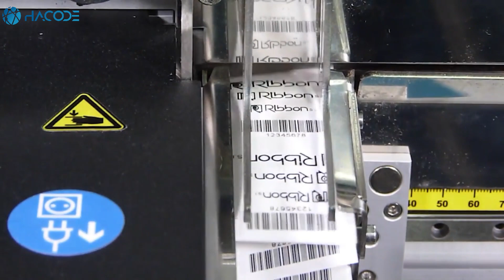Hướng dẫn lắp đặt bộ dao cắt máy in tem công nghiệp Godex ZX1600i ZX 1200i ZX1300i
0:00 Intro
0:05 Hướng dẫn
1:34 Outro

► VP.HN: số 33 ngõ 71 Nguyễn Thị Định, Trung Hòa, Cầu Giấy, Hà Nội
► VP.HCM: 812 Trường Chinh, P.15, Q.Tân Bình, HCM
► Điện thoại: 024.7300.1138 (HN) – 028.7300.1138 (HCM)
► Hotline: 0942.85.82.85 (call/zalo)